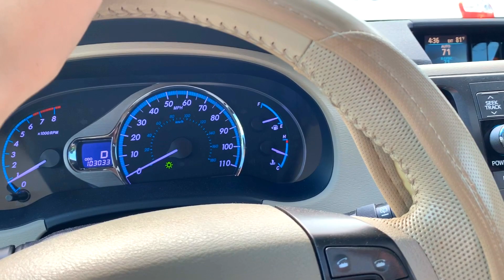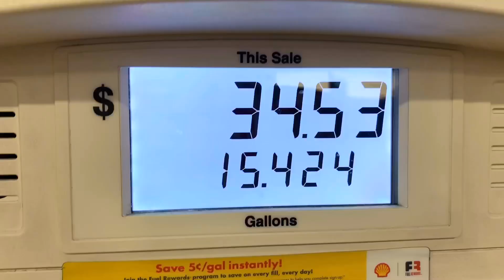США ВЛОГ | Многочасовые Пробки в Майами Что Случилось? | У Лизы Плохой День Возмущению Нет Предела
США ВЛОГ
 Многочасовые Пробки в Майами
Что Случилось?
У Лизы Плохой День
Возмущению Нет Предела